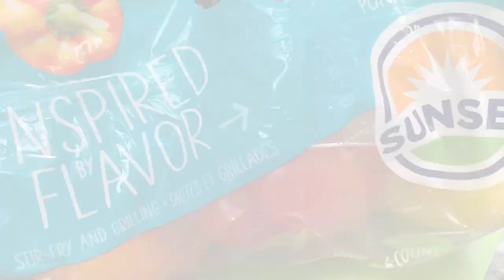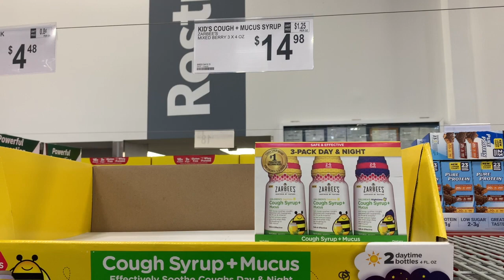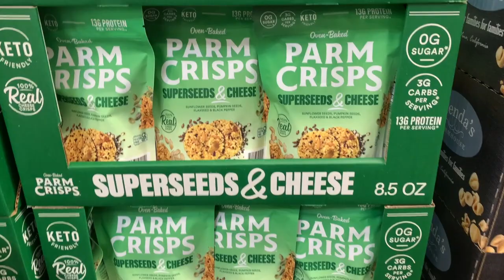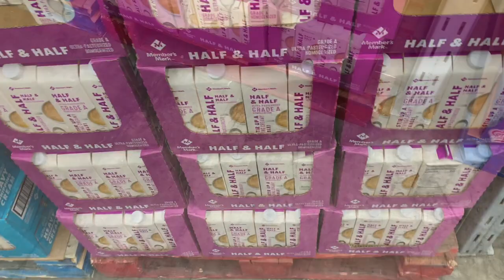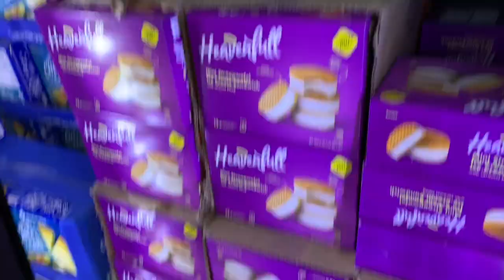HEY FAM INTRODUCTION 🥰 + QUICK TIDY + SHOPPING AT SAM'S CLUB + HAUL FAIL ♡ LOVE, WASH FAM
♡ HEY FAM! ♡
We're new here!! HAPPY NEW YEAR!! This is our first video ever... we hope you decide to stick around for more.

Welcome!  My name is Ana, I am a Muslimah Latina living with my hubby, Marv and our kids in Michigan. We are a diverse family of 6... actually 7 but our eldest is married and doing his own thing.  Yesss!  This upcoming November will be our 30th wedding anniversary. Our kids are, Jr., Anisa, Omar, Salma & Baby Yusef.  Just like it takes a village to raise well-rounded children, our channel is here to promote positivity, inspiration and motivation to all families. We all need help to keep ourselves up and carry on. You'll see a variety of content here. We hope to build this together.
I love organizing, creating cleaning & cooking videos, and anything lifestyle related.
I frequent Sam's Club, Kroger, Walmart, Target, HomeGoods, IKEA, Thrifting, Dollar Tree, online shopping and more!

Stay up!!
Love,
Wash Fam

♡ MUSIC ♡
All music original by BO YANTAUH 2023